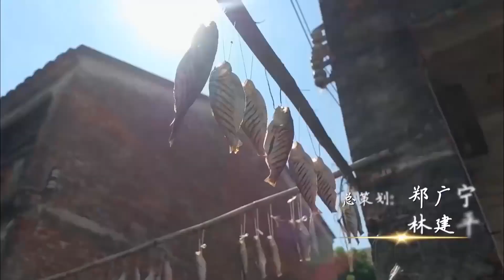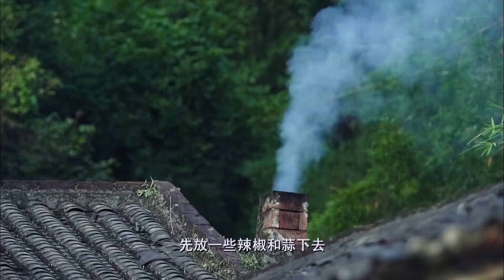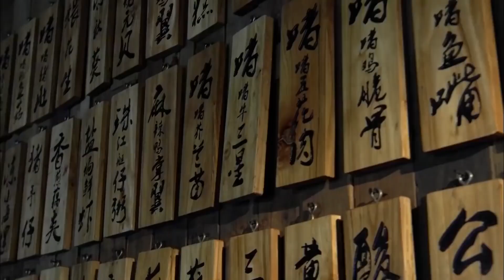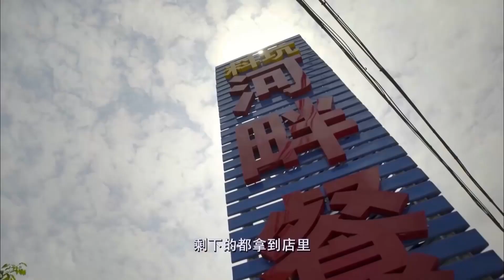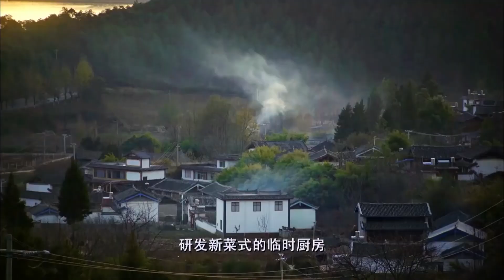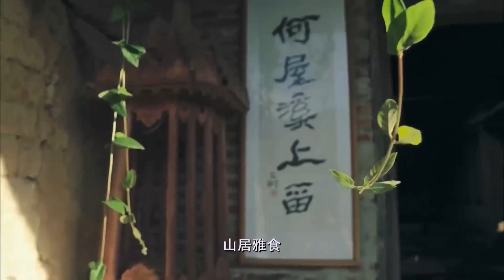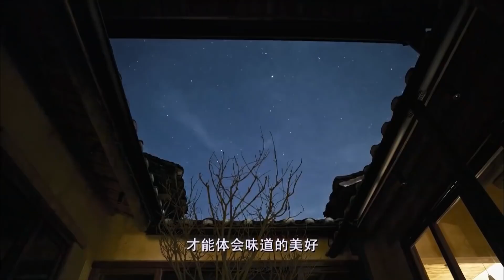流油的海鸭蛋竟能吃出蟹黄味？！｜《老广的味道》第3季 ep6 雅俗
老广的味道——《雅俗》主要内容：
0:00  【老广的味道第3季 ep6  雅俗】
7:27  【豆豉酱】
9:06  【啫啫煲】
10:08【黄鳝饭】
11:58【红焖羊腩】
14:10【烤全羊】
19:00【松露煲仔饭】
32:09【海鸭蛋】
34:23【蒸五花肉】

第3季第6集 雅俗
平凡时光造就不凡豆豉
黑松露遇见煲仔饭
顶级食材对话街头美食
在庖厨中实现雅俗之道
在烟火中安放生活归情
老广的味道——雅俗